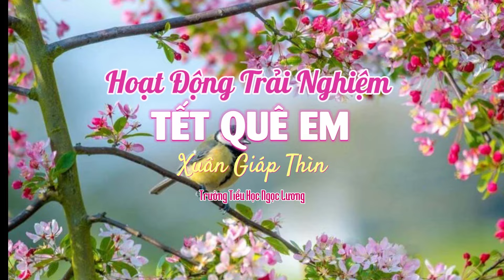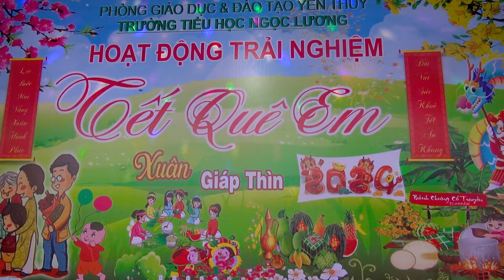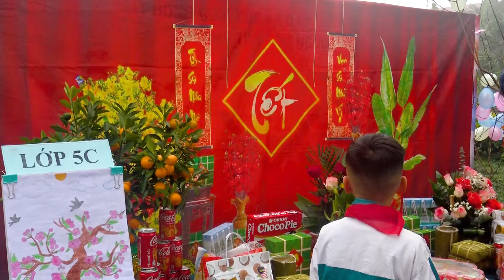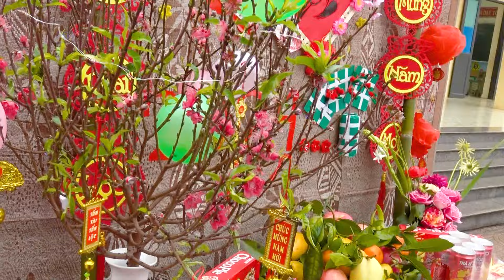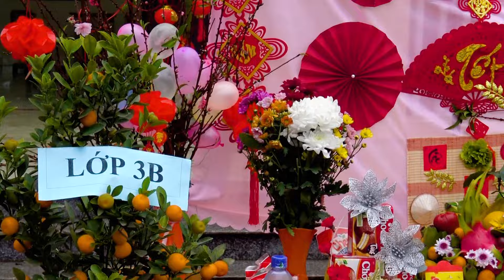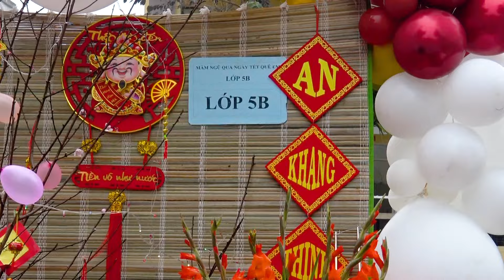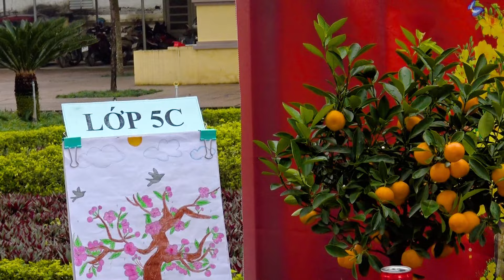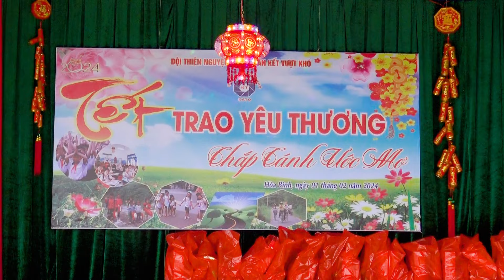Hoạt Động Trải Nghiệm Tết Quê Em Trường Tiểu Học Ngọc Lương